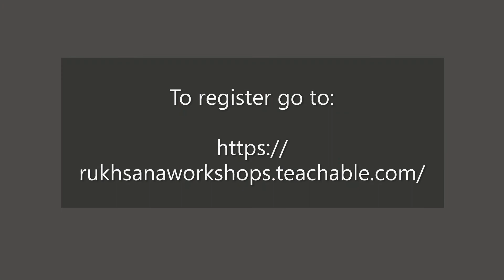How to Get Published Course Introduction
At long last, the course so many people have asked for is launched! And there's a special launch bonus offer to boot!

$50 off the regular price!

If you've always wanted to pursue your dream of getting published, this course is for you.

With eleven step by step modules, it gives you concrete information on developing your craft and submitting your work to agents and publishers.